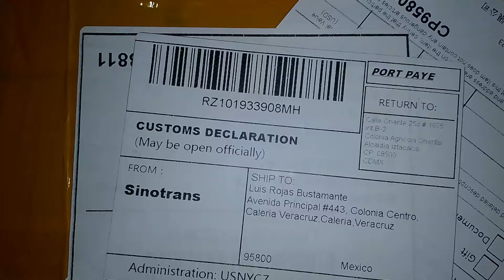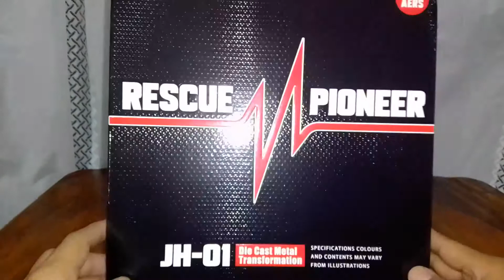Transformers - Rescue Pioneer JH01 Rachet MPM Ko (Noreviciondefigura)